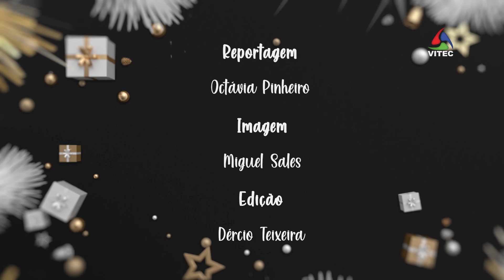Desporto e requinte no Natal - Terceira Dimensão Especial Natal 1848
No Terceira Dimensão- Especial Natal damos a conhecer o melhor do comércio da ilha Terceira, com sugestões para passar esta época da melhor forma. Hoje, em destaque, as lojas BFashion e Susiarte Sports.